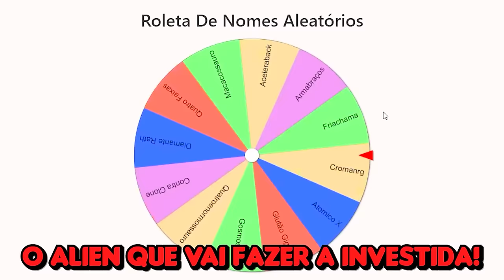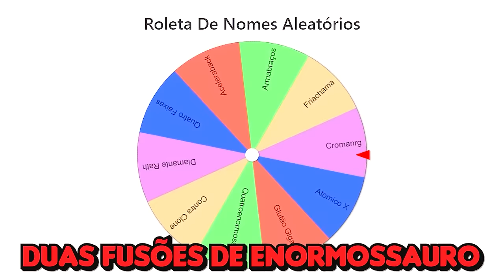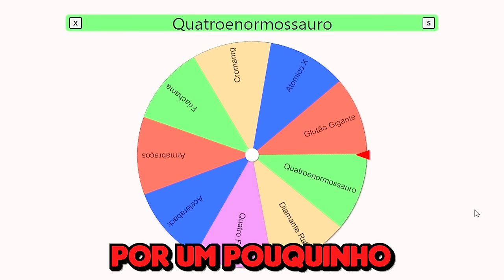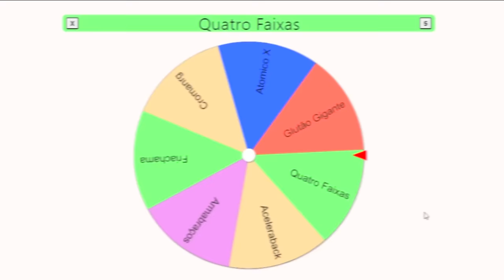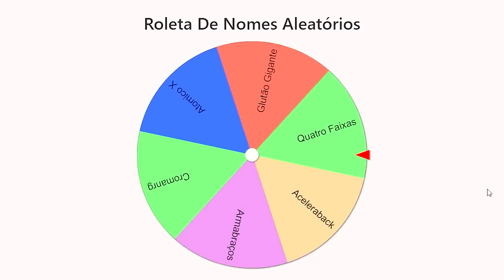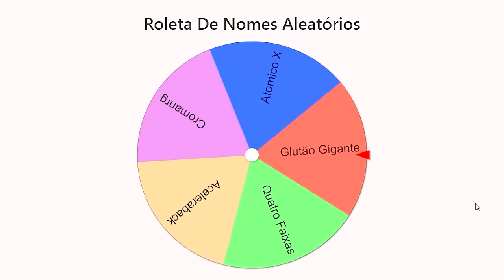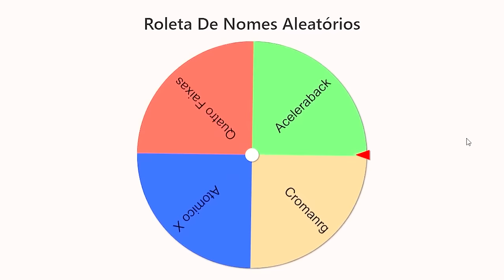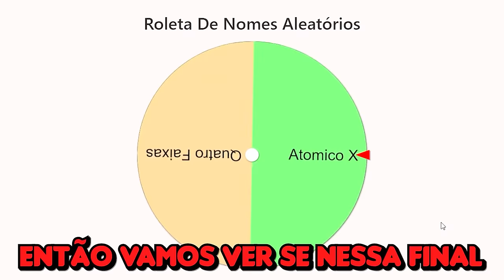🌍 MODO DOMINAÇÃO DO BEN 10.000 NO MINECRAFT!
No vídeo de hoje os Aliens do Ben 10.000 vão batalhar pra ver quem consegue conquistar o mundo! Seja todos bem-vindo ao modo dominação do Ben 10.000 no Minecraft.